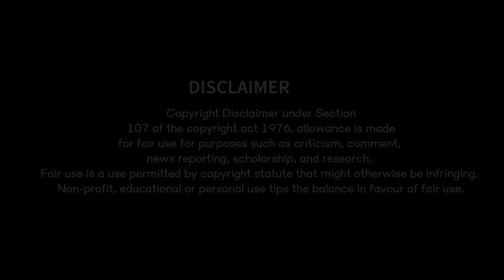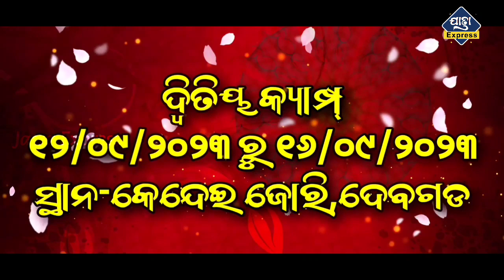ଅପେରା ସାଇସମ୍ରାଟ୍ ସେପ୍ଟେମ୍ୱର ମାସର ୫ ଗୋଟି କ୍ୟାମ୍ପ କେଉଁଠି ଆସନ୍ତୁ ଜାଣିବା/Opera Sai Samrat Next Camp